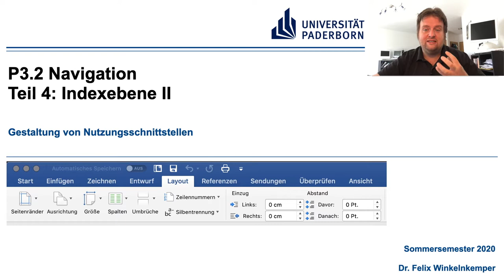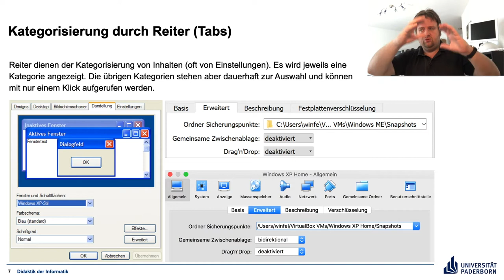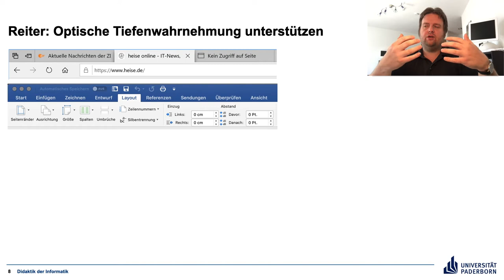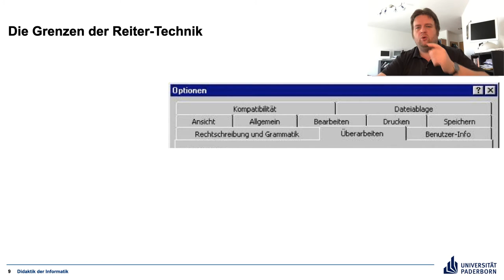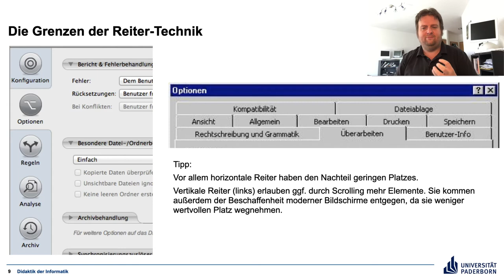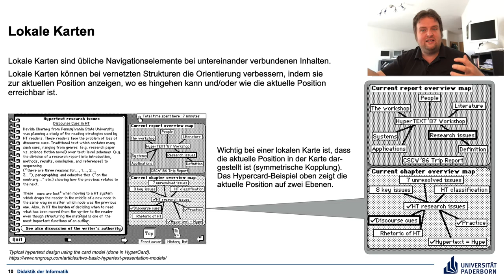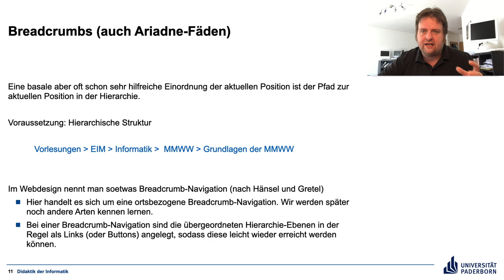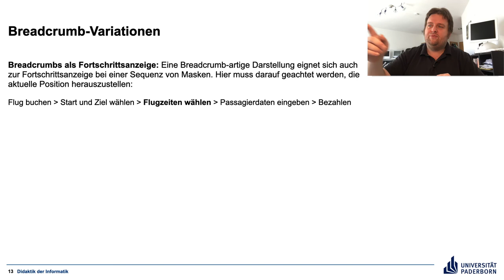Gestaltung von Nutzungsschnittstellen P3.2 Teil 4 Indexebene II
Navigationstechniken auf Indexebene